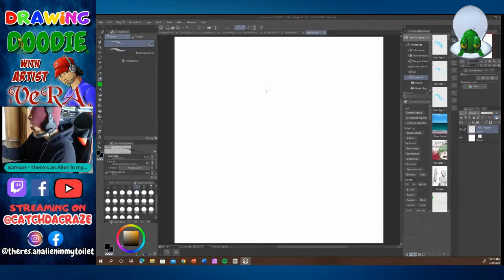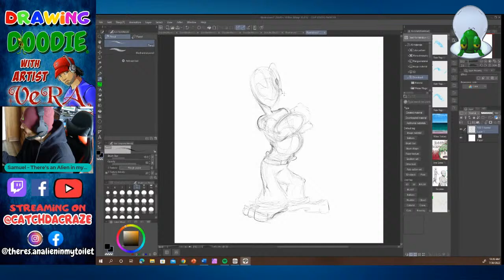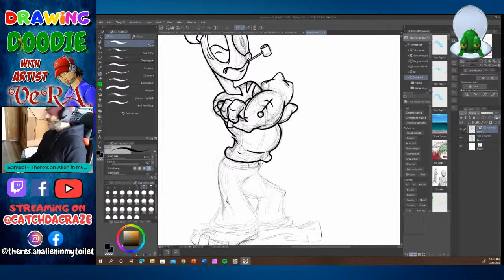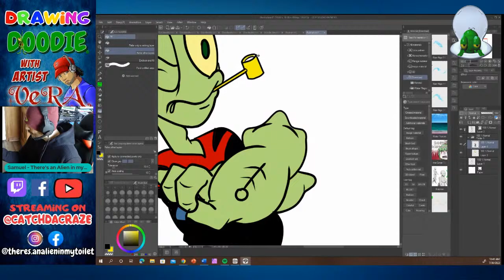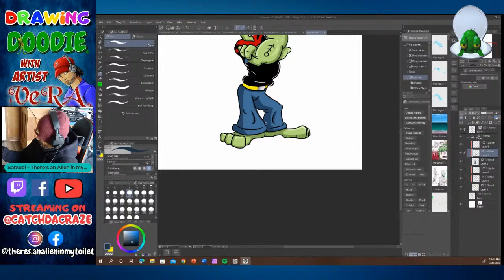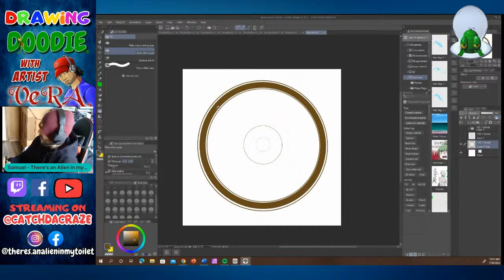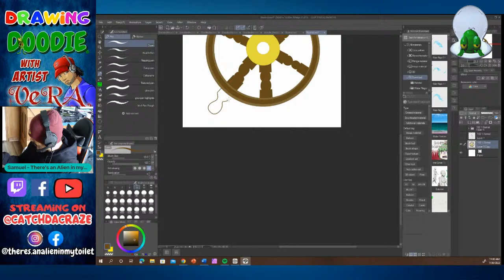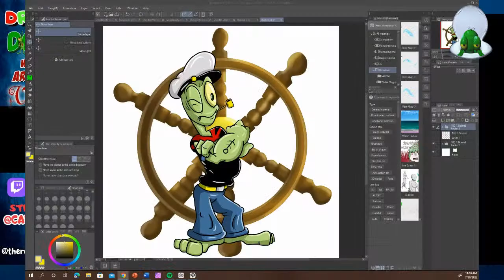How to Draw Doodie as Popeye Episode 055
Welcome to Drawing Doodie LIVE with artist VeRA. Today Doodie becomes the classic Popeye the sailor man

Popeye the Sailor Man is a fictional cartoon character created by Elzie Crisler Segar. The character first appeared in the daily King Features comic strip Thimble Theatre on January 17, 1929, and Popeye became the strip's title in later years. The character has also appeared in theatrical and television animated cartoons